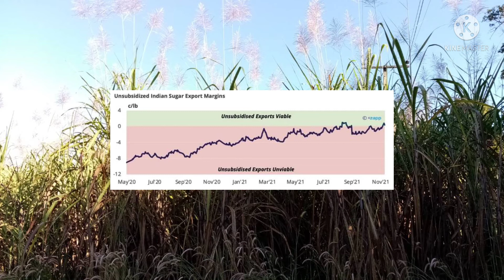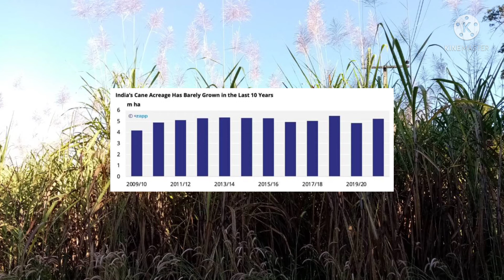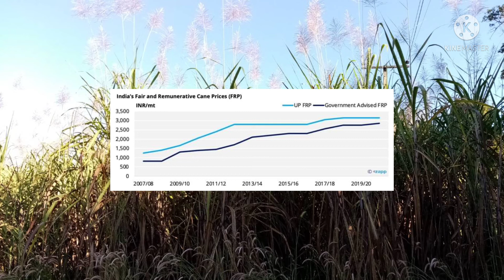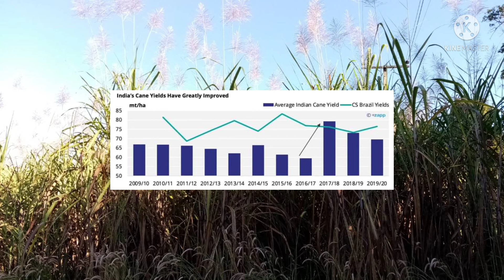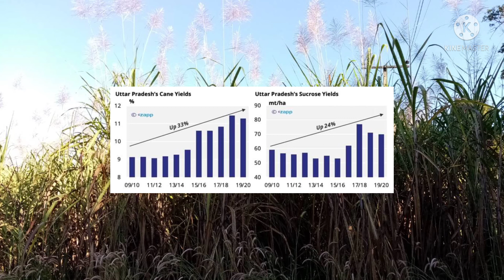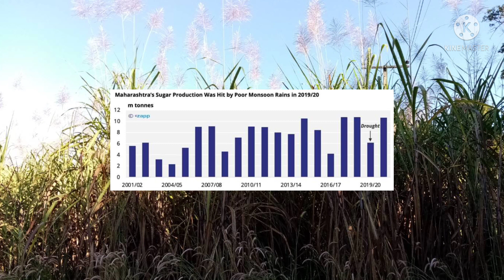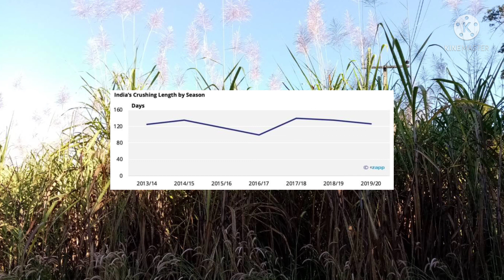อินเดีย ช่วยได้แค่ไหนเมื่อความต้องการน้ำตาลโลกเพิ่มขึ้น